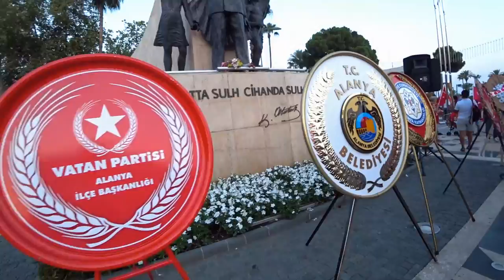День Победы в Турции - 30 Августа Аланья 2017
Ежегодно 30 августа Турция отмечает большой государственный праздник — День победы (Victory Day / Zafer Bayrami) в честь решительной победы над греческими оккупантами и в память погибших в битве при Думлупинаре, которой была завершена война за независимость Турции в 1922 году.